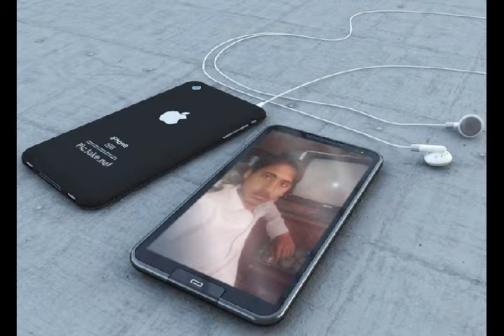Ishq nachayo A by Shaman Ali Merali Old Song Upload by Sheeraz Ali Memon